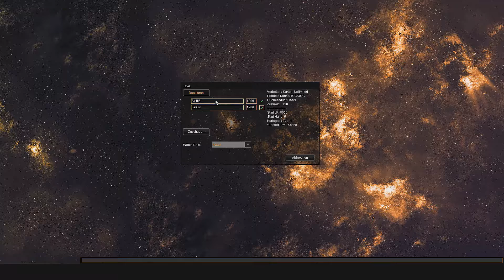Das Herz der Karten - Zeit für ein Duell =) ✩Yu-Gi-Oh! - YGOPro DevPro✩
OnFleek

~Let's Play Yu-Gi-Oh!~
Ein kommentiertes Gameplay von unserem OnFleek Team (2016)

zu weiteren Let's Plays und Commentaries ist hier unser Kanal:
Um immer auf dem neuesten Stand zu sein, könnt ihr ja ein Abo da lassen! =)

Bei dem gezeigten Programm handelt es sich um eine Software von:
Forensoftware: Burning Board® 4.1.11, entwickelt von WoltLab® GmbH
Link zu den Downloads:

Socialmedias:
Instagramm: team_onfleek